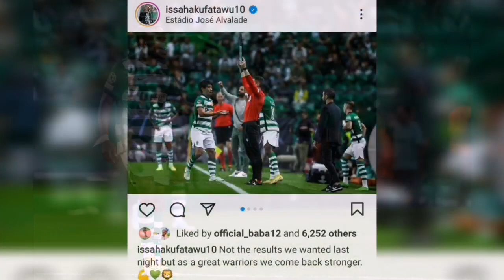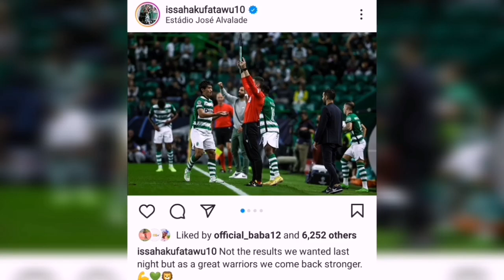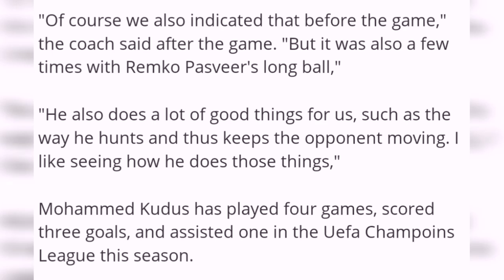Ajax Head Coach On Kudus Mohammed Again-Fatawu Issahaku On His UCL Debut For SportingCP & On Semenyo